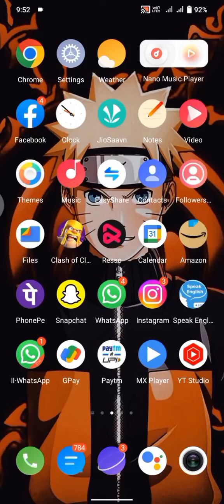Dynamons World Game Play | Catch Ice Malakite Pokemon | Two Side Pokemon.